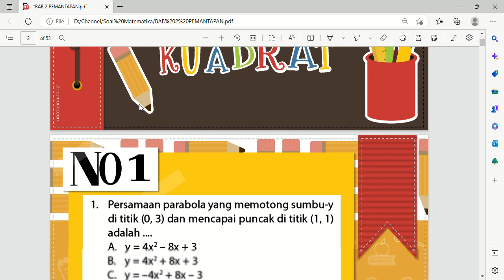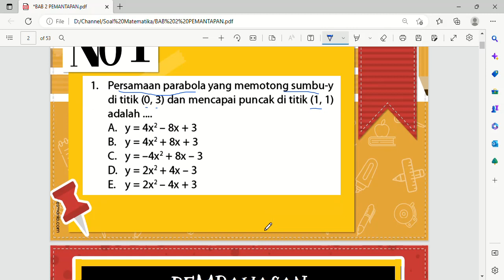Persamaan parabola yang memotong sumbu-y di titik (0, 3) dan mencapai puncak di titik (1, 1) adalah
A. y = 4x² - 8x + 3
B. y = 4x² + 8x + 3
C. y = -4x² + 8x - 3
D. y = 2x² + 4x - 3
E. y = 2x² - 4x + 3